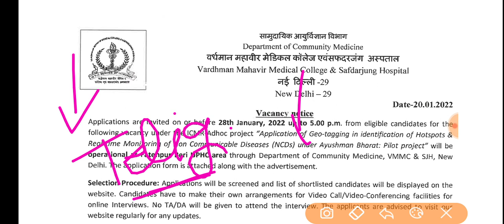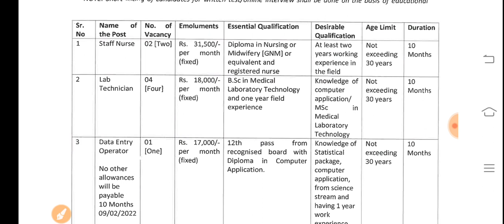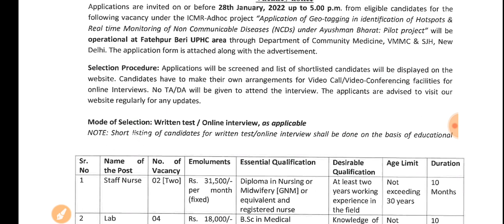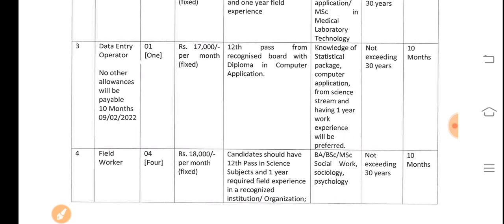Nurse New Vacancy/VMMC Nurse Vacancy 2022/New Delhi Nurse Vacancy/GNM Requirements 2022/GNM vacancy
Medical job Gnm

GNM Requirements 2022/GNM vacancy/WB health department GNM vacancy/Gnm government Job

GNM requirement 2022
Gnm government vacancy 2022
Gnm government requirements 2022
West Bengal Gnm vacancy 2022
West Bengal Gnm job 2022
Gnm salary 2022
Qualification for GNM vacancy 2022
Age for GNM vacancy 2022
GNM Government requirement
GNM Questions paper
Gnm admit card
Gnm selection process
Gnm all india job
All state job of GNM
Gnm course kaise kare?

Staff nurse grade 2 vacancy
,staff nurse requirement
Sister grade 2 nurse job

Nurse vacancy

Important Point Covered by in this video

Gnm vacancy position ?
Salary of gnm vacancy ?
Aplly Last date of Form
Interview date of gnm job ?
How to apply of gnm vacancy form ?
Selection Process of gnm job